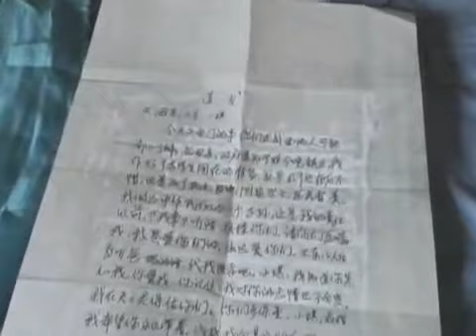Tiananmen mothers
4th june, 2009: On the 20th aniversary of the massacre, we interview one of the so-called Tiananmen Mothers, those who lost their children in the pro-democracy protests of 1989.